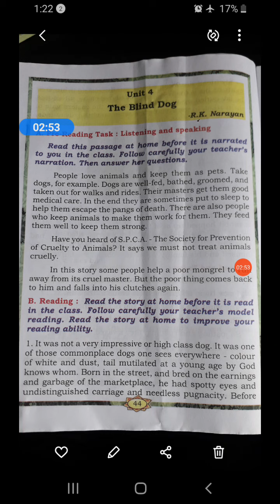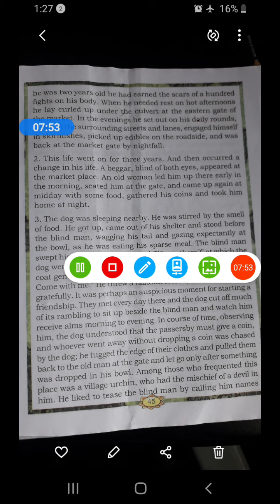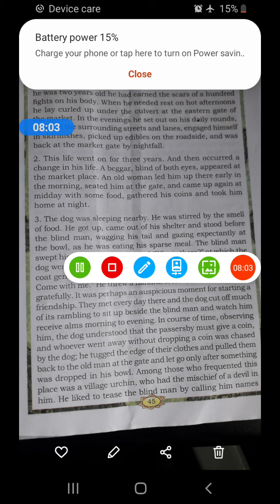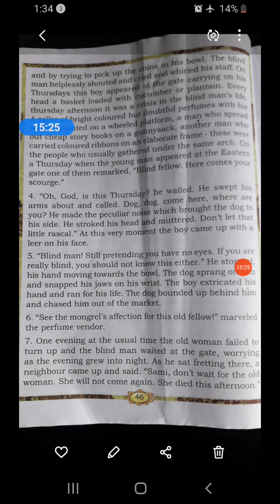Class-7th Sub-English Topic-L-4-The Blind Dog-Part-1